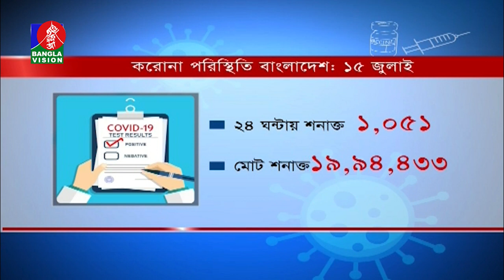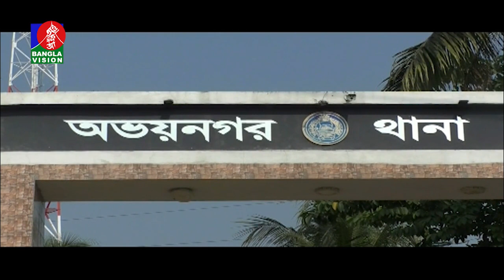রাত ১ টার বাংলাভিশন সংবাদ | Bangla News | 16_July_2022 | 1.00 AM | Banglavision Newsv